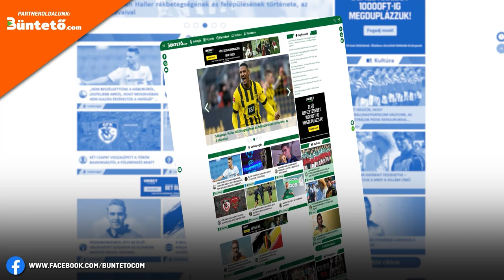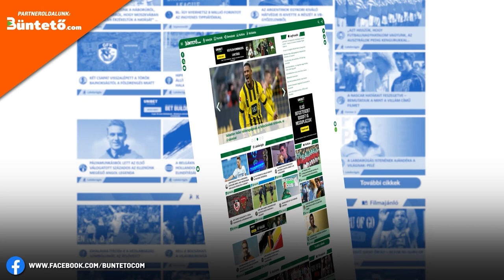10 játékos, aki ÚJJÁSZÜLETETT ebben a szezonban! ► TOPLISTA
🤝 Támogatónk: @unibetmagyarorszag3903

ℹ️ Videó infó:

Ebben a videóban 10 olyan játékost mutatunk be nektek, akik megtáltosodtak a 2022/2023-as idényben!

A videó elkészítésében közreműködtek:

🎙️ Narrátor: Bálint László
✍️ Szövegíró: Szalay Attila
🎥 Videószerkesztő: Balázs